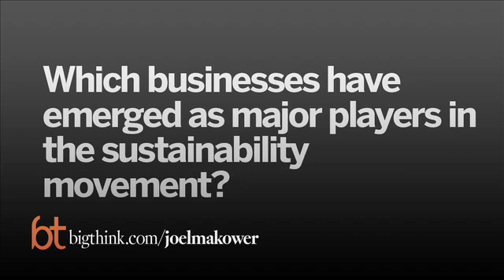Why Green Companies Keep Quiet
AI doesn’t have to be scary. It can augment our intelligence, says venture capitalist and best-selling author Scott Hartley. What AI can also do is help us fight our own biases, starting with the prejudices inherent in the hiring process "algorithms".

SCOTT HARTLEY

Scott Hartley is a venture capitalist and best-selling author of The Fuzzy and the Techie (Houghton Mifflin Harcourt, 2017), a Financial Times business book of the month, and finalist for the Financial Times and McKinsey & Company's Bracken Bower Prize for an author under 35. He is a keynote speaker on the Liberal Arts in the age of the Algorithm. He has served as a Presidential Innovation Fellow at the White House, a Partner at Mohr Davidow Ventures (MDV), and a Venture Partner at Metamorphic Ventures. Prior to venture capital, Scott worked at Google, Facebook, and Harvard’s Berkman Center for Internet & Society. He has been a contributing author at MIT Press, and has written for publications such as Quartz, The Financial Times, and Foreign Policy, and been featured in USA Today, Harvard Business Review and The Wall Street Journal. He holds three degrees from Stanford and Columbia, has finished six marathon and Ironman 70.3 triathlons. He is a Term Member at the Council on Foreign Relations, and has visited over 70 countries.

TRANSCRIPT:

Scott Hartley:

In this world where we focus so much on what we’re building, how we’re building it, I think we need to take a step back and reconsider why we’re building, and really humanize our technology, really bring together diverse teams of methodologies and people and mindsets so that we can take our technology and actually apply it to the most fundamental human problems.

Today the conversation is largely about artificial intelligence, and one of the concepts that I like to discuss in the book The Fuzzie and the Techie is this concept of intelligence augmentation—so: thinking about using AI but using it in a way that’s augmenting the ability of humans.

So Paul English, who was the creator of Kayak.com, he is a techie through and through, but he also calls himself an AI realist; he’s somebody who believes in the promise of artificial intelligence, but also realizes that this is not something that tomorrow or next year or maybe perhaps in the next decade is going to completely take away from the characteristics and the qualities of what a human can provide.

And so he’s now creating a company called Lola that’s based in Boston, and Lola is sort of Kayak 2.0, where rather than trying to take the travel industry and put it online he’s actually taking travel and putting it back into the hands of travel agents, real people that are working on the phones dealing with people that are calling in to book travel.

And what he’s doing is he’s supplementing those travel agents with technology, with artificial intelligence, really “flipping the letters” and trying to use intelligence augmentation as an AI realist to sort of better the service that a travel agent can provide.

Eric Colson, who is the Chief Algorithms Officer at Stitch Fix, he uses machine learning—he uses artificial intelligence, but to augment the human stylist.

So they have 60 or 70 data scientists working on creating machine learning algorithms, but those are used to supplement the 3400, 3500 stylists who have their own propensities for delivering fashion, they have their own biases as to the geography or the age or the style preferences of somebody they might be serving clothing to.

And so the machine learning actually learns the bias of the human over time and tries to mitigate that bias by offsetting the selection of clothing that they provide at that particular stylist.

And I think that’s a really interesting example of artificial intelligence not necessarily taking away from that stylist but actually augmenting, improving, helping them perform better.

And I think that flipping the letters from AI to IA is really something that we should be thinking more about today in the context of the AI debate.

I think it starts with job requisition and writing sort of the job descriptions that we want to hire for.

And I think we are bombarded by applicants, we’re bombarded by new resumes and “data driven processes”, and so the quick answer is to use natural language processing and screen for keywords, to run things through a filte...